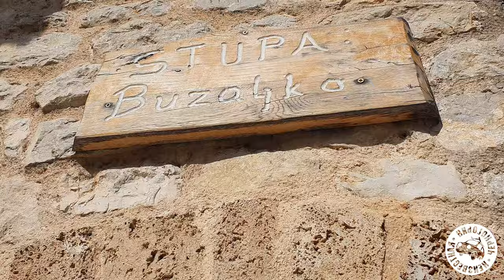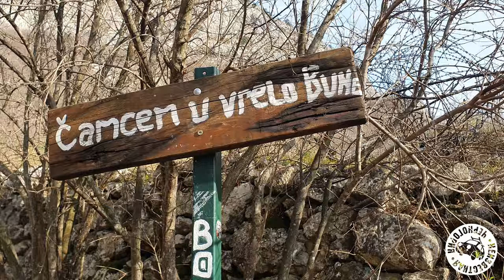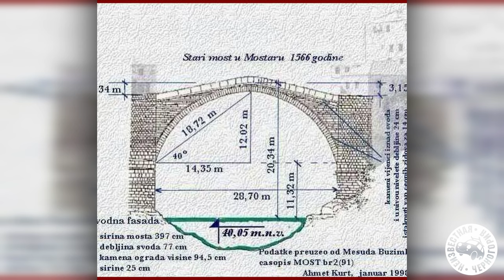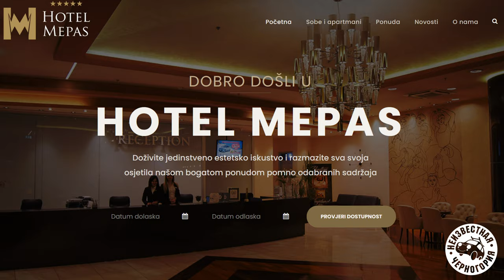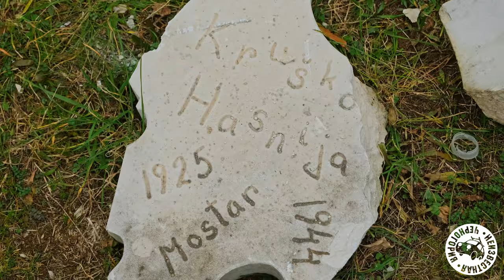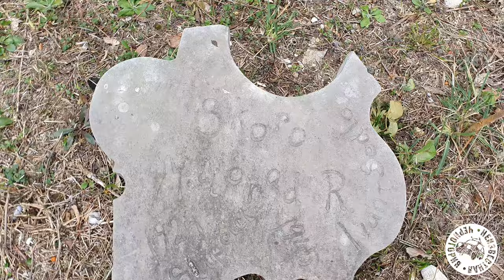ПУТЕШЕСТВИЕ ПО БОСНИИ И ГЕРЦЕГОВИНЕ - Мостар, Столац, водопады Кравице, Благай, Почитель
Что посмотреть в Боснии и Герцеговине, отправляясь в путешествие на 2 дня из Черногории? Что поесть из местной кухни, какие сувениры купить в Боснии и Герцеговине? Секретные и туристические места - водопады, старые города и крепости! Где увидеть сакуру в Мостаре?

✔️ Наш любимый отель в Мостаре со СПА, ТЦ и крытым паркингом